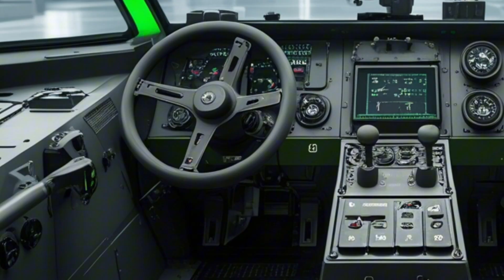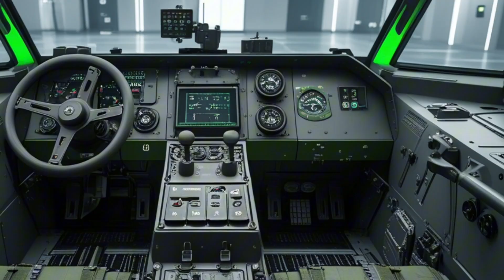Leopard 2A7+ (2026): Deutschlands modernster Kampfpanzer im Detail erklärt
Natürlich! Hier sind einige einzigartige und ansprechende YouTube-Titel auf Deutsch für dein Video über den Leopard 2A7+ (2026-Version). Die Titel sind so gestaltet, dass sie sowohl informativ als auch klickstark sind – ideal für Technik-, Militär- oder Politik-affine Zuschauer:

🔥 Top-Vorschläge (einzigartig & SEO-freundlich):

1. Leopard 2A7+ (2026): Deutschlands modernster Kampfpanzer im Detail erklärt

2. High-Tech aus Deutschland: Der Leopard 2A7+ setzt neue Maßstäbe

3. Unaufhaltbar? Der Leopard 2A7+ ist zurück – stärker denn je

4. Warum dieser Panzer NATO’s Zukunft ist: Der Leopard 2A7+ analysiert

5. Der Panzer der Zukunft? Leopard 2A7+ unter der Lupe (2026-Version)

6. 15 Millionen Euro Technik: Was kann der Leopard 2A7+ wirklich?

7. Leopard 2A7+ erklärt: So kämpft Deutschland im 21. Jahrhundert

8. Leopard 2A7+: Deutsche Panzertechnik auf dem nächsten Level

9. Der Stolz der Bundeswehr: Leopard 2A7+ vorgestellt

10. Wie stark ist der neue Leopard 2A7+ wirklich? Alle Fakten & Features